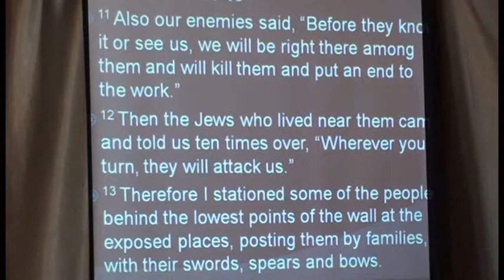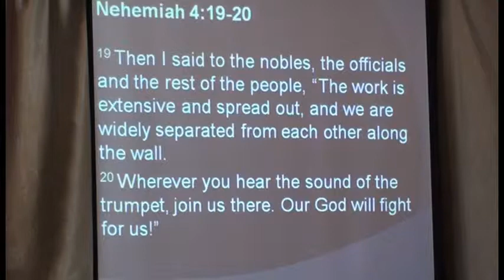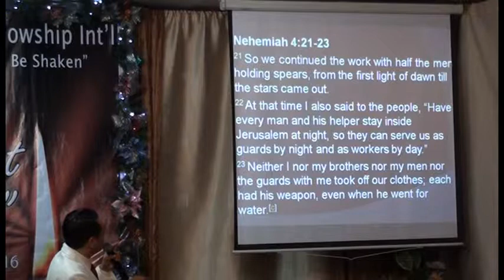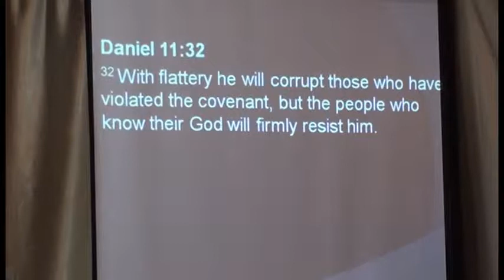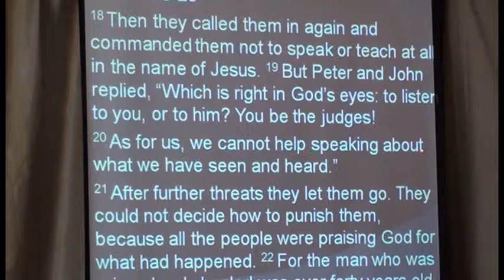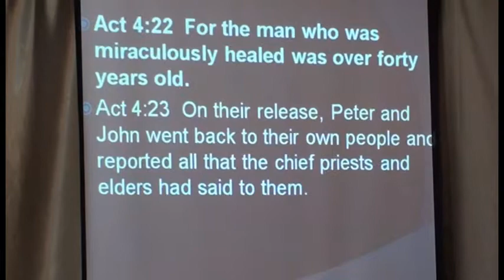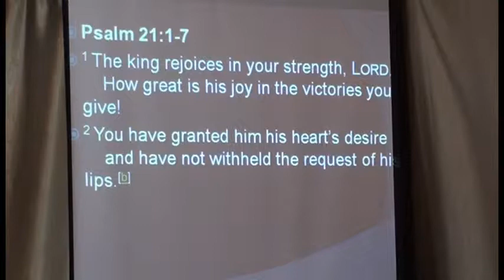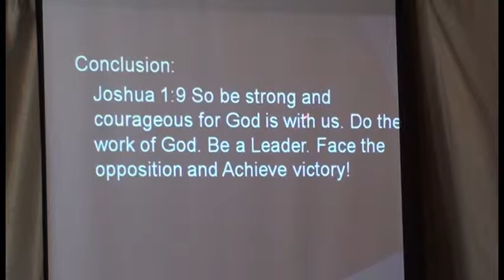Be Strong and Courageous Part 3 of 5